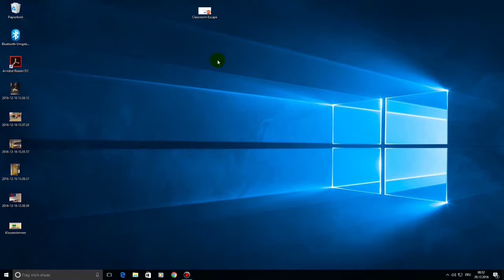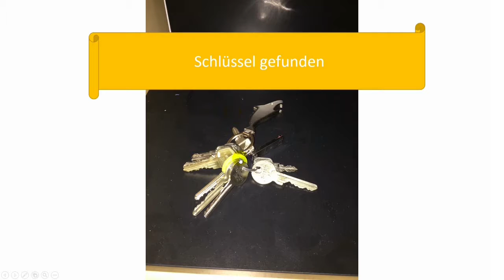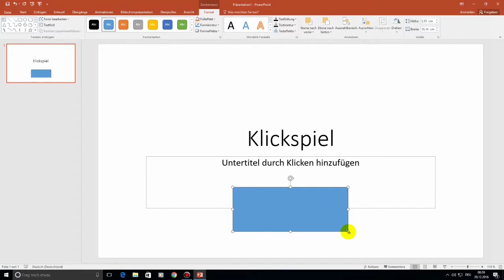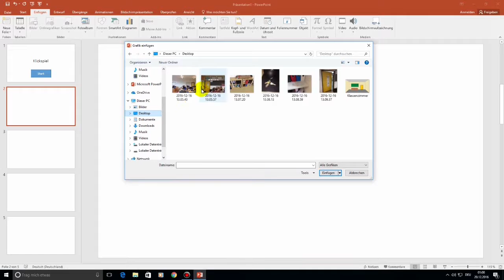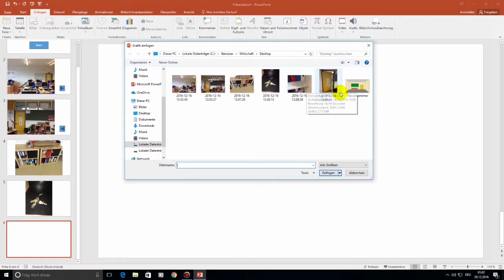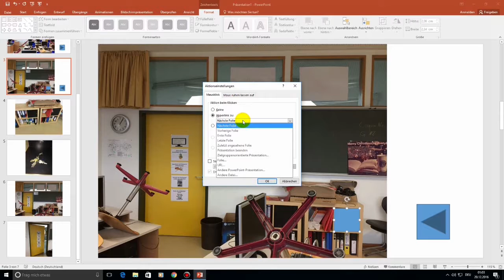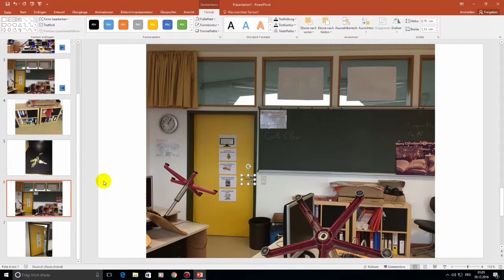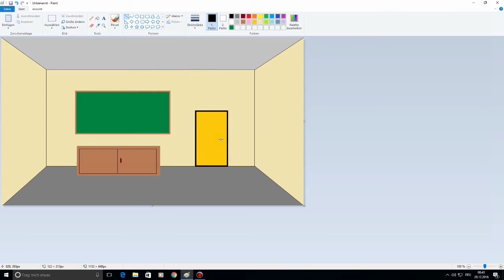04 PP Spiel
Noch eine Möglichkeit, wie man ein Powerpointspiel erstellen kann. Dies ist die Variante Powerpoint-Klickadventure, wo man bestimmte Links anklicken muss um weiter zu kommen und letztendlich das Spiel zu lösen.

Hyperlinks können über normale Formen, oder Navigationsschaltflächen eingefügt werden. Bei den Schaltflächen die Füllung und Kontur auf "keine" stellen.

Nicht vergessen, alle Folien keinen Folienübergang zuzuweisen.

Bei der letzten Folie kann auch eine Schaltfläche mit der Link-Aktionen "Präsentation beenden" eingefügt werden.